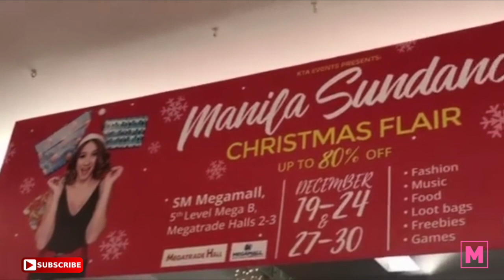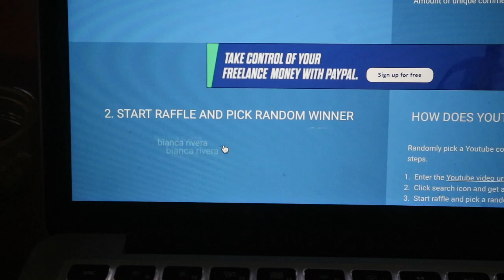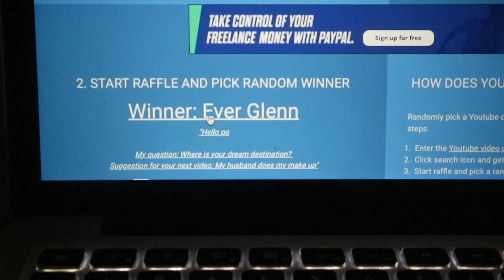VLOGMAS DAY 6: Christmas Bazaar + Shopping! puro MURA!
i hope you enjoyed watching my

**DON'T FORGET TO LEAVE YOUR COMMENTS & SUGGESTIONS DOWN BELOW. ALSO, IF YOU LIKE THIS VIDEO, KINDLY GIVE THIS A THUMBS UP SO I'LL CONTINUE DOING MORE**

GOD BLESS..

***D I S C L A I M E R: This is not a sponsored video!